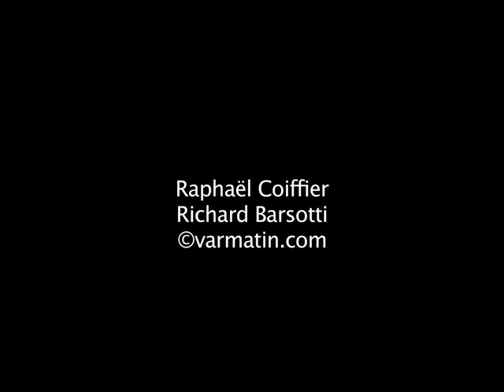Le HTV paré pour la Semaine des As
Pour la deuxième fois en quatre ans le HTV s'est qualifié pour la Semaine des AS qu'il disputera ce week-end à Pau. Alain Weisz revient sur les objectifs du club pour cette compétion. L'entraîneur du HTV aimerait qu'à l'avenir elle se joue à Paris, ce qui permettrait de drainer un public important et créer une grande fête du basket dans la capitale. Le club varois rencontrera Chalon vendrdi soir à 18 h en quart de finale.
Retrouvez ce jeudi dans les pages sportives de Var-matin tous les éléments pour suivre le HTV pendant la Semaine des AS.